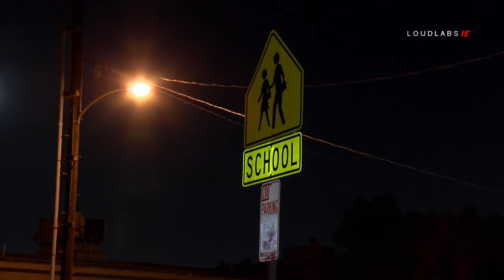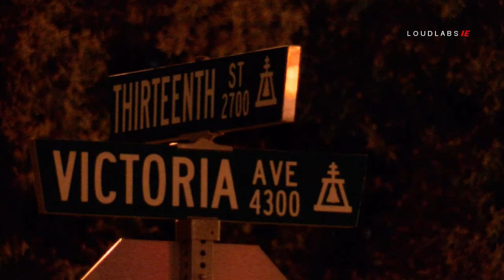Fatal Shooting With PIO SOT - Riverside, California 07-21-2018